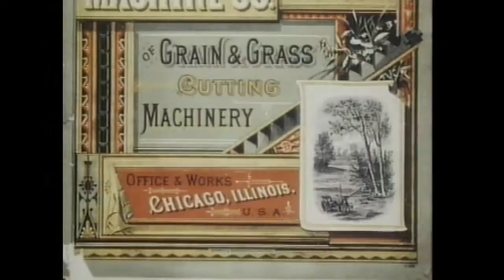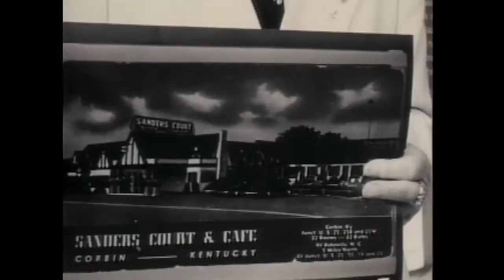The Land & Its People: History of Cyrus McCormick, Rockefeller, Swift, Weyerhaeuser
The Entrepreneurs: An American Adventure, Program 2: The Land And Its People.

This is an excerpt from Volume 2 of the six-part series hosted by Robert Mitchum.  In this program, you'll learn about more of America's greatest entrepreneurs thought the nation's history.  In this video, we learn about the natural resource entrepreneurs, including:

Cyrus McCormick -- Inventor of the mechanical reaper.  His invention increased productivity through new technology.

Frederick Weyerhaeuser -- Who built a timber empire -- and build a lasting legacy through timber cultivation.

Col. Edwin Drake -- Who invented a process for oil extraction, which opened the doors for...

John D. Rockefeller -- who coupled mass production with a distribution monopoly.

Gustavus Swift -- who's food processing ideas led to more efficient distribution of goods.

Col. Harlan Sanders -- The food franchise pioneer

Mo Siegel -- a pioneer in herbal teas and founder of Celestial Seasonings Tea.

Jack Simplot -- a pioneer in frozen French fries... and microchips!